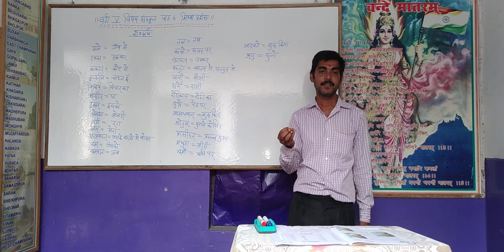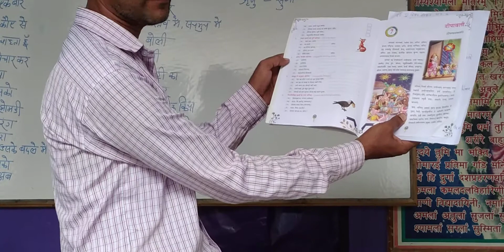sanskrit ch 6 "mithya prasansha" class 5th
sudhir sir.